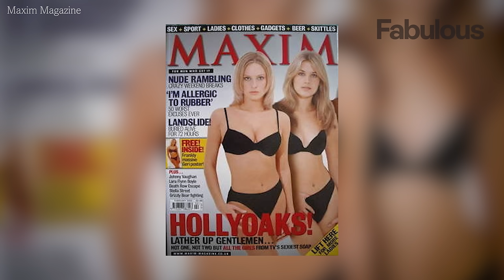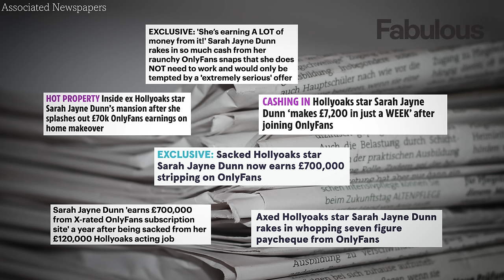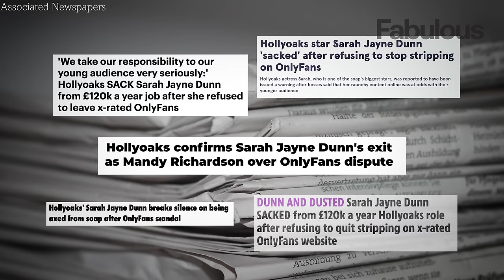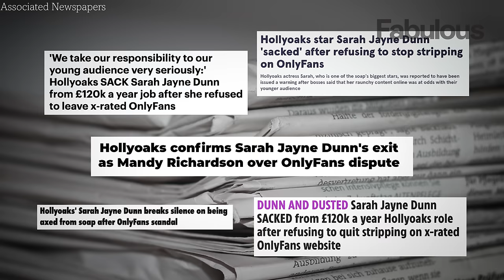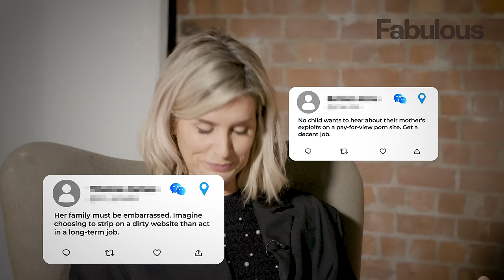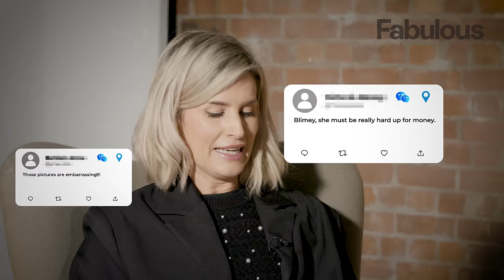Axed Hollyoaks star Sarah Jayne Dunn on OnlyFans, 90s lads mag shoots and trolls | SHAMED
A little over two years ago many thought Sarah Jayne Dunn was making the biggest mistake of her acting career.

After more than two decades on Channel 4 series Hollyoaks, she was issued an ultimatum by furious soap bosses: quit adult subscription site OnlyFans, where she was flogging racy shots, or be axed.

Sarah, 42, refused to close her account and now says it was the “best decision of her life” — revealing that other soap stars have messaged for guidance on how to follow in her footsteps.

In an exclusive chat with The Sun, Sarah — who played Mandy Richardson from 1996 to 2021 — said: “Lots of people have reached out for advice on doing what I have done.

“Lots of people are curious and lots of people want to know what it is and how it works.”

But the mother-of-one revealed uptight soap bosses have since changed actors’ contracts to ban them from launching their own lucrative OnlyFans accounts.

Hollyoaks co-star made a formal complaint about my OnlyFans — I think I know who it is, says Sarah Jayne Dunn

Directed and edited by Rachael Clarke @videosbyrachael
Filmed by Yasmin Mohajeri, Mark Paydon and Rachael Clarke.

Covering topics from news, money and sport along with our famous Fabulous Magazine, The Sun is the biggest newsbrand in the UK and one of the fastest growing news sites in the US.